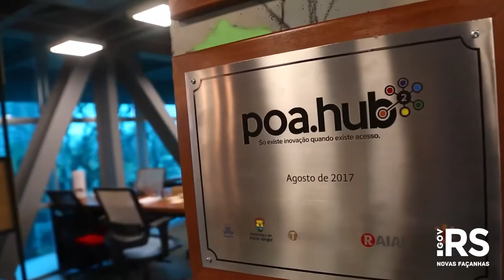Banrisul lança programa de aceleração de startups para fomentar inovação na área financeira